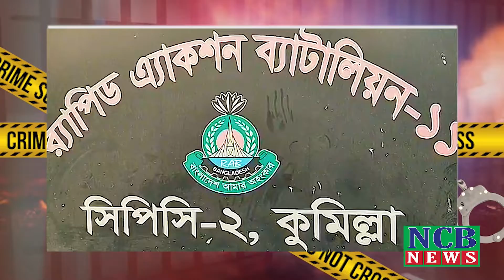কুমিল্লায় র্যাবের অভিযানে ১০ কেজি গাঁজা সহ এক যুবক গ্রেফতার ।।Rab Comilla।।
কুমিল্লার সদর দক্ষিন এলাকা থেকে র্যাবের অভিযানে ১০ কেজি গাঁজা সহ এক মাদক কারবারী  গ্রেফতার।